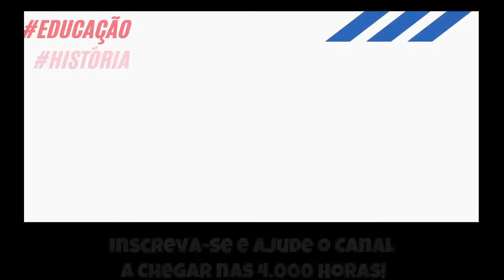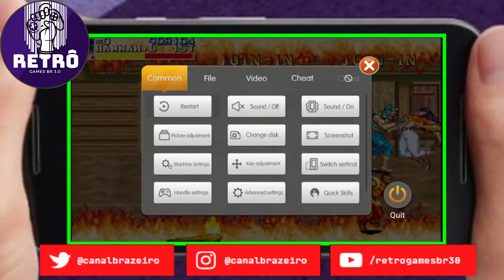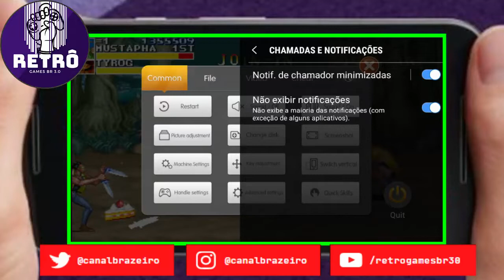🔵 Retrô Mobile #65 - BeatUp Jurássico - Cadillacs and Dinosaurs [Arcade]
Contribua para o Canal Crescer, doe pelo PIX:
▬▬▬▬▬▬▬▬▬▬▬ஜ۩۞۩ஜ▬▬▬▬▬▬▬▬▬▬▬▬▬
▬▬▬▬▬▬▬▬▬▬▬ஜ۩۞۩ஜ▬▬▬▬▬▬▬▬▬▬▬▬▬
▬▬▬▬▬▬▬▬▬▬▬ஜ۩[ TAGS]۩ஜ▬▬▬▬▬▬▬▬▬▬▬▬▬